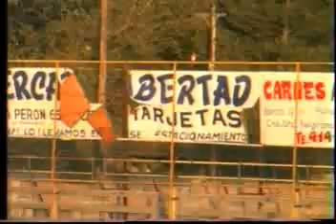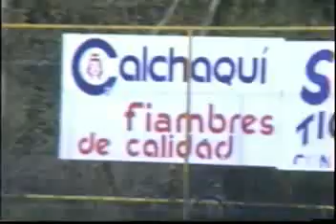Defensa y Justicia vs Deportivo Laferrere 1 a 1 (1997)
Defensa y Justicia vs Deportivo Laferrere (1-1), por la Fecha 11. Gol de Defensa y Justicia en el ultimo minuto, ocasiona pelea entre los jugadores. Incidentes en la tribuna de la hinchada de Laferrere, corridas disturbios.
Fecha: 03/05/1997
Código: D-216